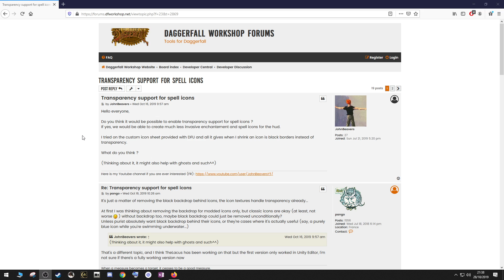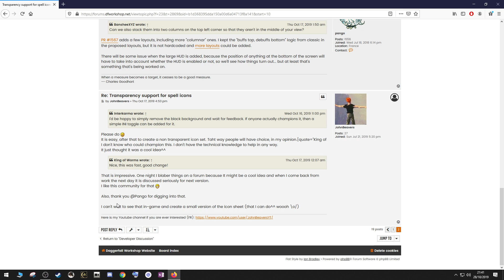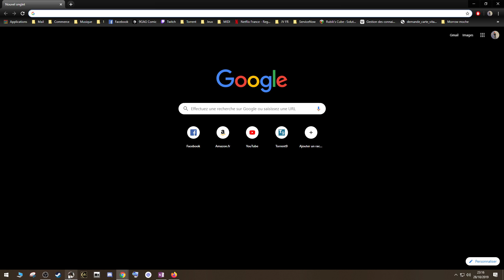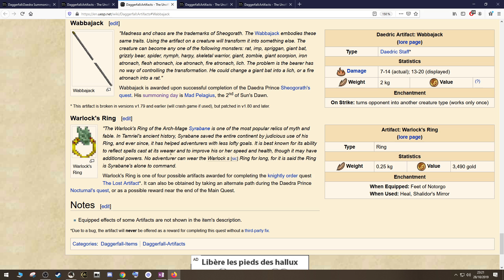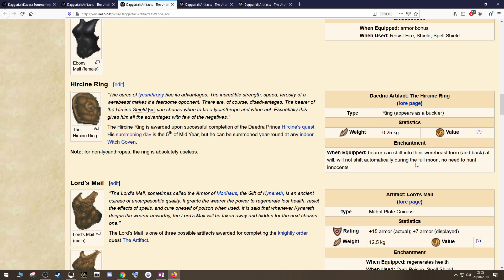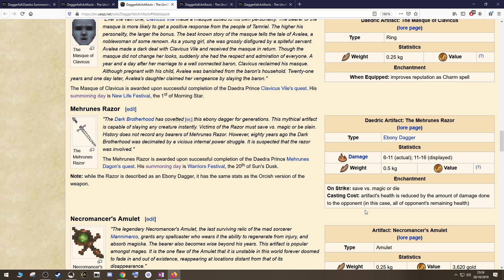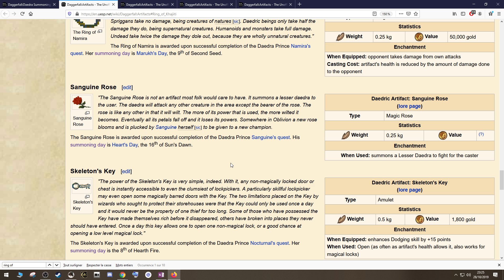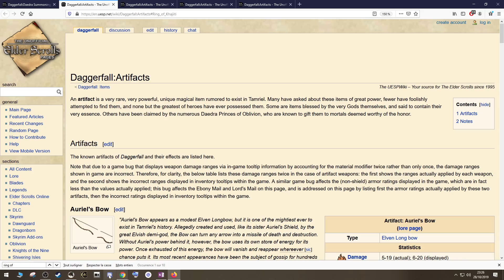Clavicus Vile - DAGGERFALL UNITY - 07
C'est parti pour une quête daedrique !